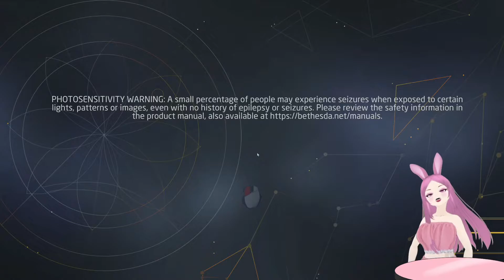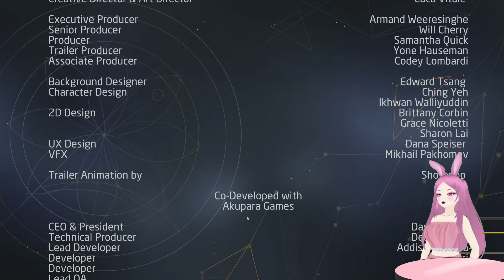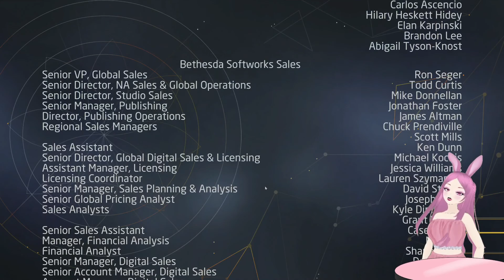Manhole and Chill | Ghostwire Tokyo Prelude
In this Episode we play the prelude of Ghostwire Tokyo, which is a novel of before the timeline of the game. It isn't required to play this before playing the main game but you get to know what is going on. It is free and has different choices as who to talk to. Please enjoy this video and look out of our gameplay of Ghostwire Tokyo Prelude

Join Ginge on her live streams Mon- Fri  9pm pst

Emotes or Jewelry: